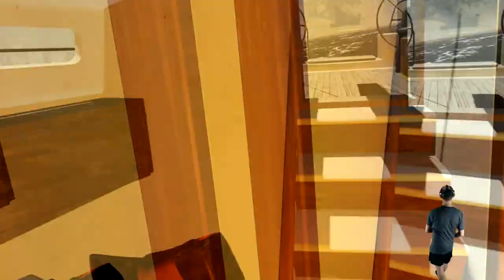The Forest VR Multiplayer - Menü des Tages: KOPF - mit GamingLadyNici [E09][Let´s Play][Oculus Rift]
The Forest VR Multiplayer - Menü des Tages: KOPF

Im heutigen Teil entdecken wir eine verlassene Yacht und erkunden diese...

Amazon Shopseite:

▌Mein System ▌

Oculus Rift + Touch Bundle :

Inateck KTU3FR-4P USB 3.0 expresskarte 4 port Anschlüsse :

Mikrofon Audio-Technica AT-2035 :

Audio Interface Behringer UMC202HD U-Phoria 2x2 192kHz :

Grafikkarte Zotac 1080 TI  AMP Extreme Core Edition  :

Prozessor I7-4790K :

Prozessor Kühler be quiet! Dark Rock Pro 3 CPU-Kühler :

Soundkarte Asus Essence STX II :

Tastatur Corsair K95 RGB Platinum :

Webcam Logitech C920 HD Pro:

Kopfhörer beyerdynamic DT 880 Edition 600 Ohm:

▌Social Media ▌